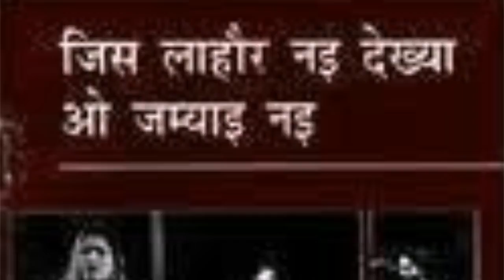अनारकली का मज़ार ll Anarkali's Mazar